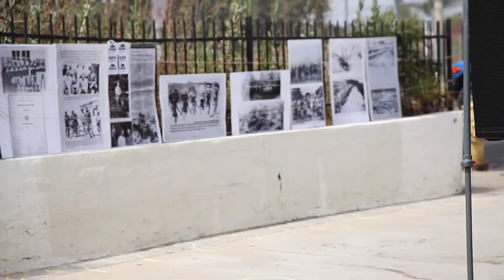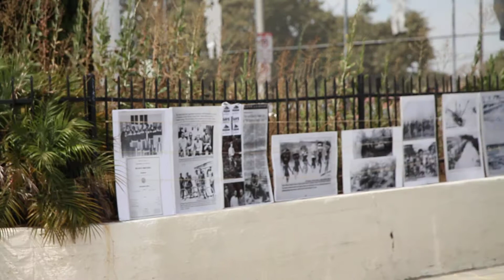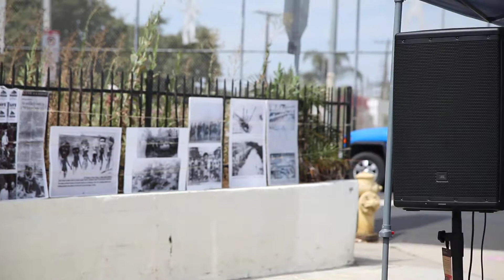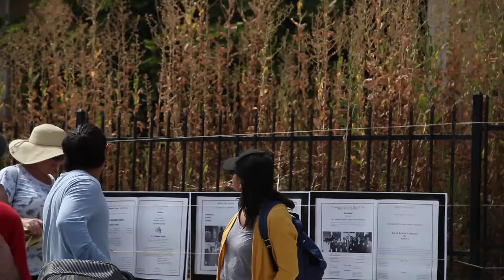Venice Lives Block Party at E. L. Holmes Square, First Baptist Church of Venice, August 3, 2019_3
Venice Lives Block Party at E. L. Holmes Square, First Baptist Church of Venice, on August 3, 2019. Venice community leader Naomi Nightingale.